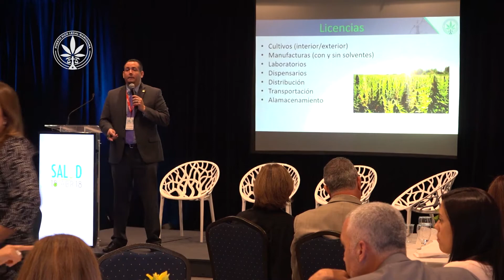Lcdo. Goodwin Aldarondo ofrece charla de reglamentación de cannabis en P.R.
Lcdo. Goodwin Aldarondo ofrece charla sobre un resumen de la reglamentación de cannabis en Puerto Rico en la convencion cubre de salud 2018 del Centro Unido de Detallistas.